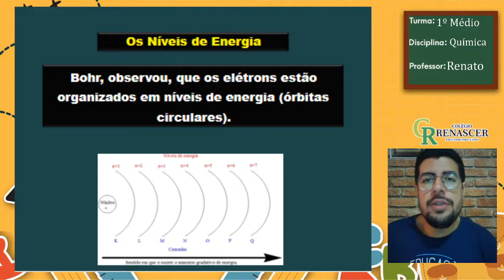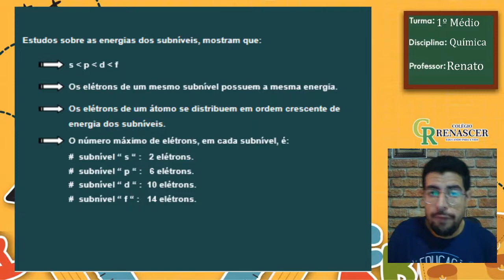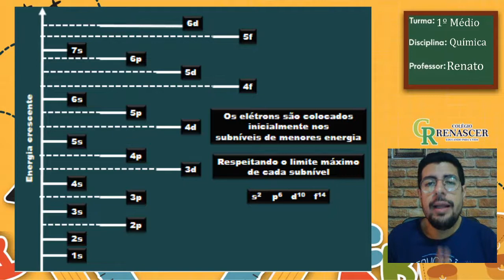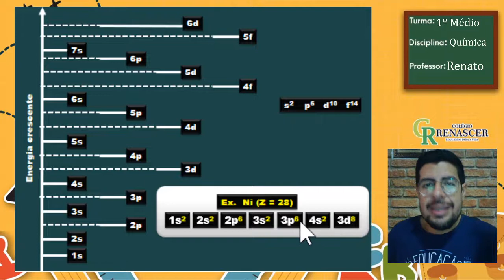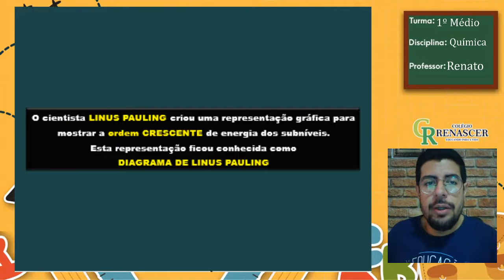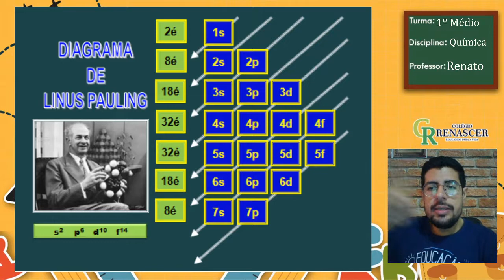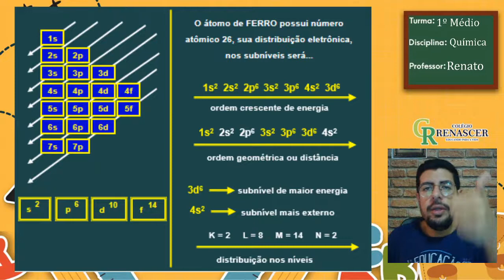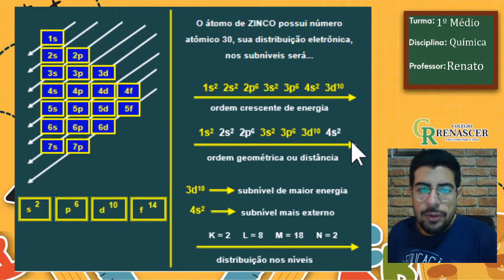QUÍMICA Aula 08 - 01 de junho 1º médio Configuração eletrônica